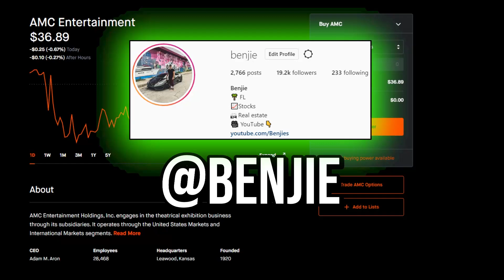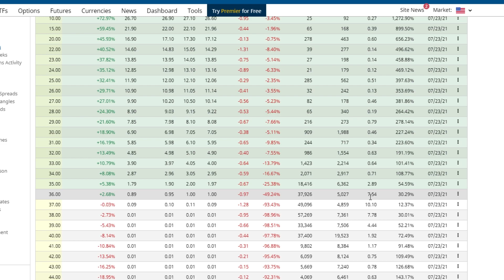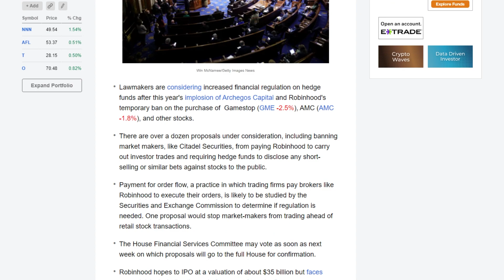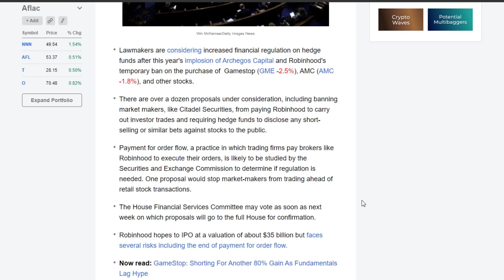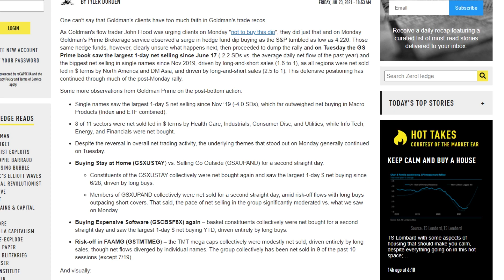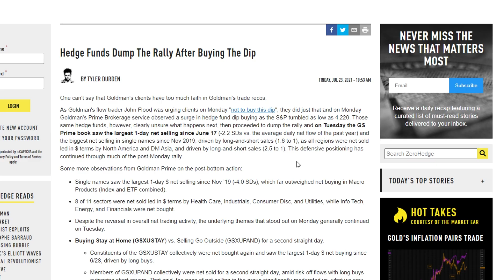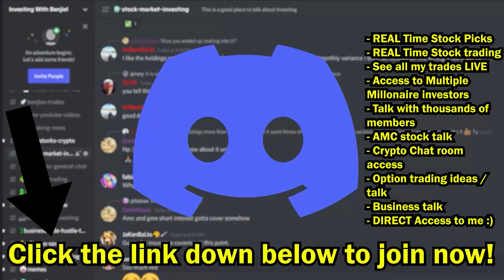🚀 AMC STOCK WILL ROCKET WHEN THIS HAPPENS! HOLDERS KNOW THIS!!!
📹🎙️ Video Title: 🚀 AMC STOCK WILL ROCKET WHEN THIS HAPPENS! HOLDERS KNOW THIS!!!